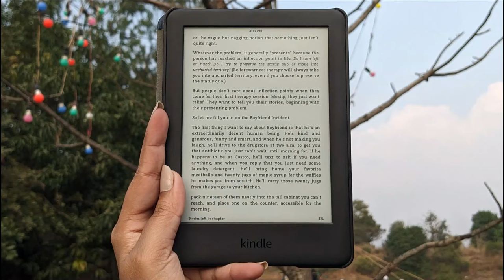PAWNA LAKE CAMPING IN BUDGET | Luxurious Cottage Camping | Starting from Rs. 999/- only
Hey guys, I recently visited this one of the best budget camping at Pawna Lake, where you will get to spend your time in luxurious cottages.

There are multiple campsites near pawna lake but from all this I have visited one of the best campsites at Pawna Lake which is just for 999/-Rs. Only.
There are 2 type of accommodation, luxurious cottage and normal tents.
In luxurious cottages, you will get proper bed for 2 people, attached washroom and mesmerizing view of Pawna lake.
I have shared all the detailed information about Pawna Lake Camping like costing, activities, food, parking, etc.
So, if you are planning to visit Pawna Lake Camping then watch this video till the end.

KINARA CAMPING AT PAWNA LAKE BOOKING

Check in 4pm Check out 11:00am

INCLUDES :
1. Two people occupancy Camping Tents
2. Evening snacks
3. Luxurious Cottage with Pawna Lake view
4. Tea
5. Games
6. BBQ
7. Dinner
8. Live Music
9. Bonfire
10. Kayaking
11. Boating
12. Morning Breakfast

EXCLUDES :
1. Not mentioned in includes
2. Transportation Cost

GAMES AND ACTIVITIES:
Carom
Archery
Dart game
Cricket
Football
Volleyball
Chess
Cards
Dance

AMENITIES:
Separate tents for couples
Group tents
Family section
Clean western toilets
First Aid kit
Free Private parking
After booking you will get proper directions.

Complete Tour of Best Budget Camping At Pawna Lake.

Travel safely and wear a mask!